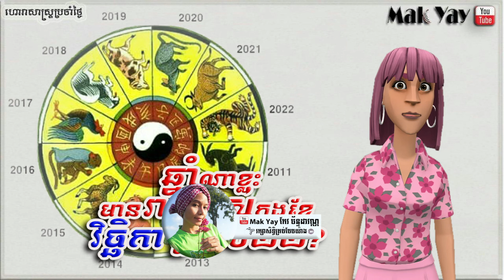ឆ្នាំណាខ្លះមានរាសីខ្ពស់ក្នុងខែវិច្ឆិកា ឆ្នាំ២០២២? | How many year lucky on November 2022?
សូមស្វាគមន៍មកកាន់ឆាណែល Mak Yay កែវ ច័ន្ទដាវណ្ណ Official
Welcome to Mak Yay Official .
Channels talk about ...
-ហោរាសាស្រ្តប្រចាំថ្ងៃ | Daily Horoscope
-ព័ត៌មានសុខភាព | Health news
-សត្វ | Animal life
-កម្សាន្តអារម្មណ៍ | Entertainment -Vlog-Trip-Party
-មុខម្ហូប | Khmer Food
-ពិធីសាសនា ប្រវត្តិ រឿងព្រេង ជំនឿ | Khmer Legend - History...
-តម្រាសាស្ត្រ | Khmer horoscope
-មហាសង្ក្រាន្តខ្មែរ-ចិន | Khmer-Chines new year

*Youtube Channel Mak Yay កែវ ច័ន្ទដាវណ្ណ

-រក្សាសិទ្ធិគ្រប់បែបយ៉ាង